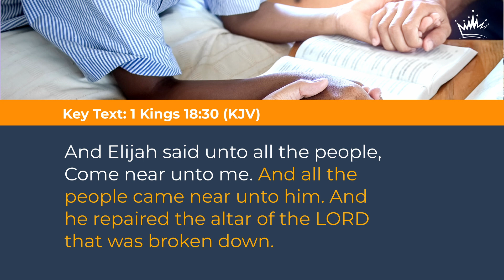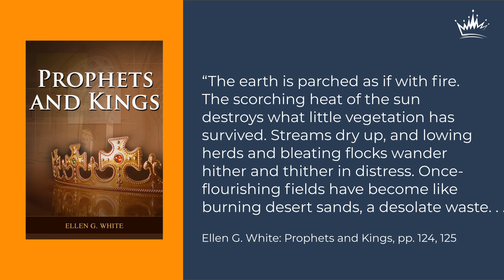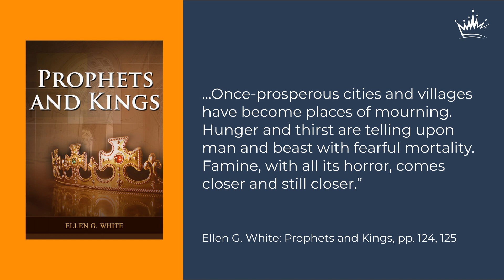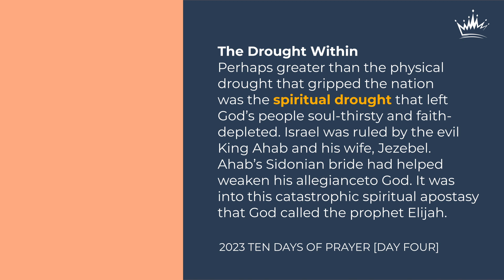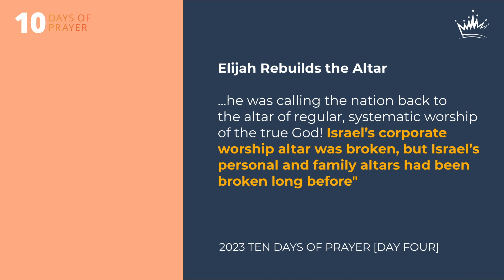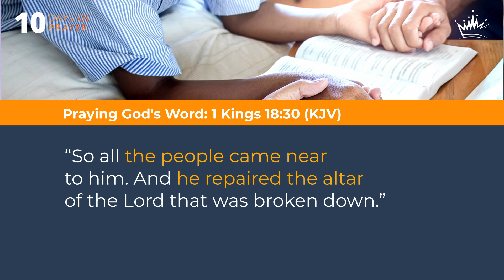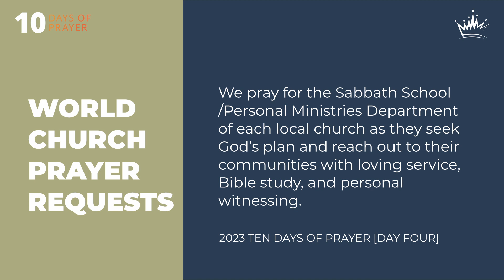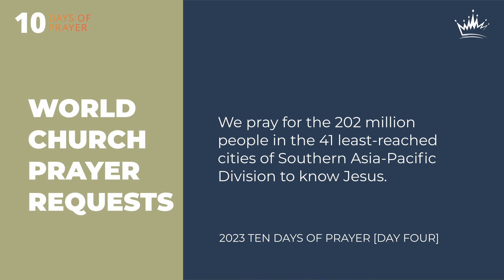10 Days Of Prayer 2023 - Back to the Altar [Day Four: What Brings God Back?]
It's DAY FOUR of the 10 Days of Prayer [2023] program! Immerse yourself in a transformative and rejuvenating experience, where we'll tap into the power of prayer and seek divine encounters. I encourage you to share with your loved ones and join us as we delve into the truth and power of God's word.

THEME: BACK TO THE ALTAR (REBUILD IT AND HE WILL COME - AGAIN!)
DAY FOUR: SATURDAY 14TH JANUARY 2023
Topic: What Brings God Back?

Key Text: “So all the people came near to him. And he repaired the altar of the Lord that was broken down” (1 Kings 18:30)

Perhaps greater than the physical drought that gripped the nation was the spiritual drought that left God’s people soul-thirsty and faith-depleted. Israel was ruled by the evil King Ahab and his wife, Jezebel. Ahab’s Sidonian bride had helped weaken his allegiance to God. It was into this catastrophic spiritual apostasy that God called the prophet Elijah. Of Elijah, Ellen White writes, “there dwelt in the days of Ahab a man of faith and prayer whose fearless ministry was destined to check the rapid spread of apostasy in Israel” (Prophets and Kings, p. 119)

What Brings God Back?
It was the restoration of true, heartfelt worship that moved God to respond at Carmel. Elijah’s first act of national spiritual revival was to rebuild the broken altar. If your personal or family worship altar is broken, rebuild it, and let the fire of God’s presence consume all who gather to worship Him!